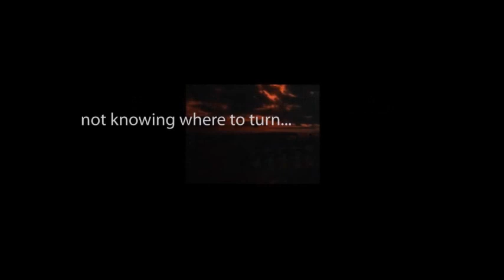CBS Radio Mystery Theater "Stitch in Time" hosted by E.G. Marshall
Despite being estranged for over nine years, a billionaire welcomes his 19-year old niece into his home. His secretary is wary of the girl and her suspicions are soon proven right.